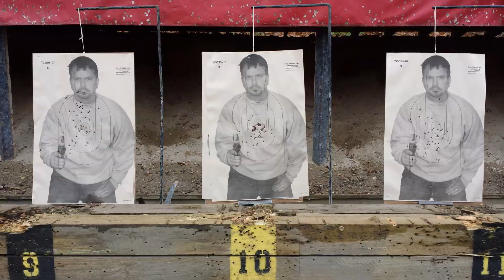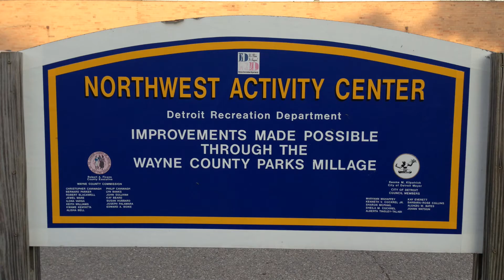PONY DOWN 418 - Was ist los, Was ist das? Eins Zwei Polizei...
Sometimes you just go with the flow of a song and add things from your personal life that you didn't really plan on sharing. So this is some small things from my life all edited into a remix.

Bikes - Pony Down 2010 ktm 250 xcf-w, Pony JR.1999 yz 125

Locations - Grayling, Mi. Detroit, Mi. Garmish Germany, & Stuttgart, Germany

Camera - Garmin ultra 30 (1080p 30fps)